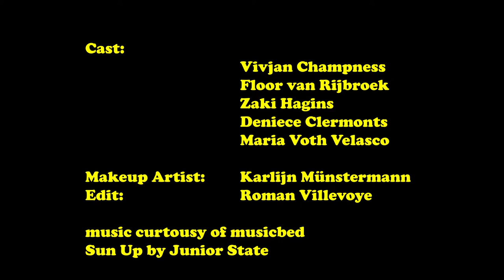Endless Summer | Fashion Film by Studio Selvedge for Studio HEEY jewelry design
STUDIO SELVEDGE made the fashion film trying to capture that feeling of endless summer where you feel limitless happiness with your friends. Nothing but good is before you. And after a dark, doomed covid-19 winter this felt like a message of hope and happiness.
STUDIO HEEY is a fun, gender-free and colorful brand that focusses on expressing oneself through Jewellery and Apparel. Playful while lightly addressing modern day issues and questions. We strongly believe in equality, inclusion, love & being happy! Most products are made of Recycled Perspex and textiles.